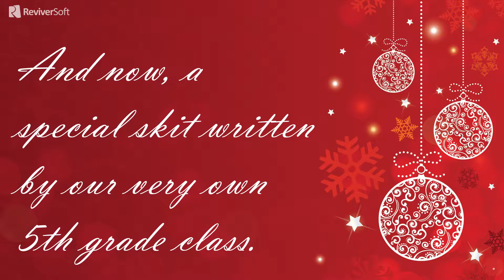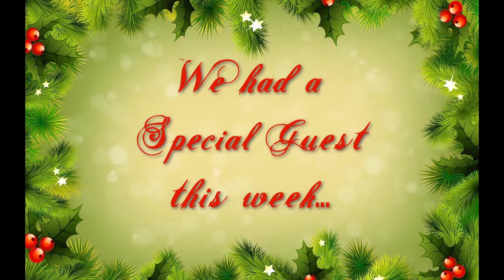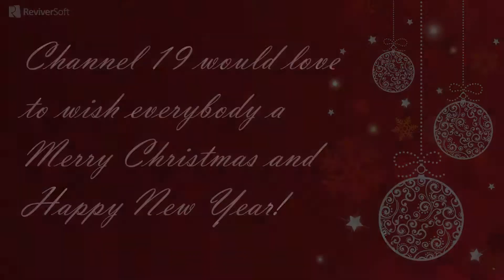Channel 19 Episode 8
Crocker, Mo ~ Channel 19 ~ Crocker High School